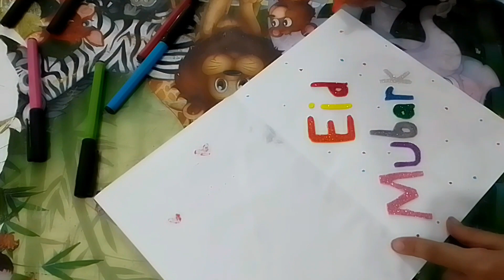Eid Mubarak greeting card|How to make greeting card for Ramadan|Art and craft with Izaan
I am Syed izaan Abbas Rizvi

How to make Eid Mubarak card
How to make Eid Mubarak greeting card
How to make Eid Mubarak card easy